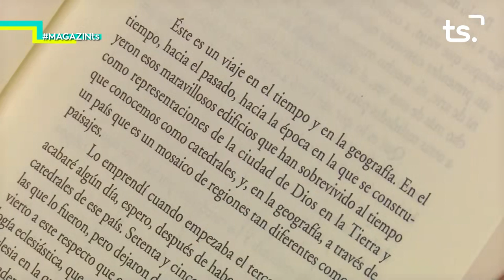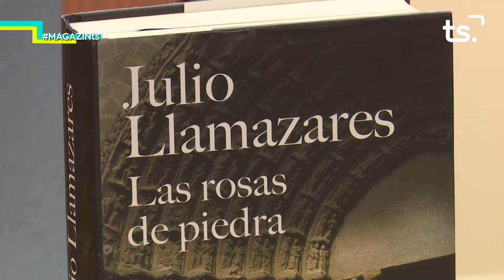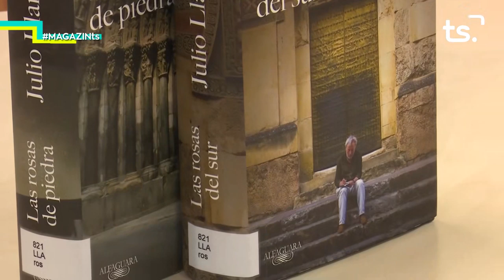2019 07 12 MAGAZIN TS DIVENDRES REPTE CIA GANDIA